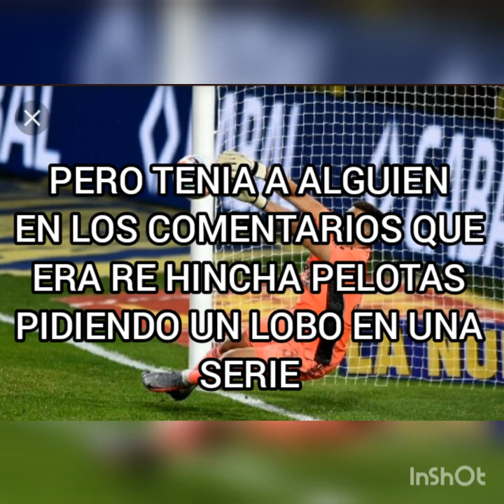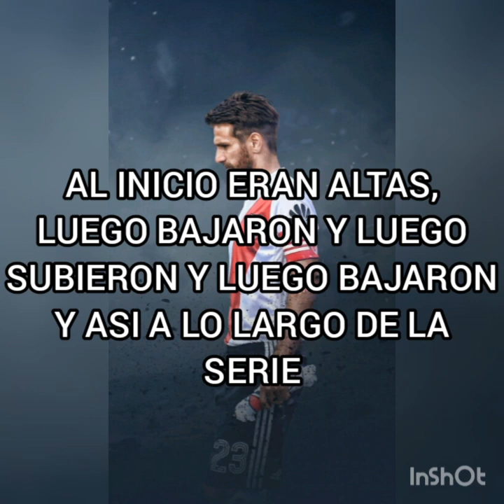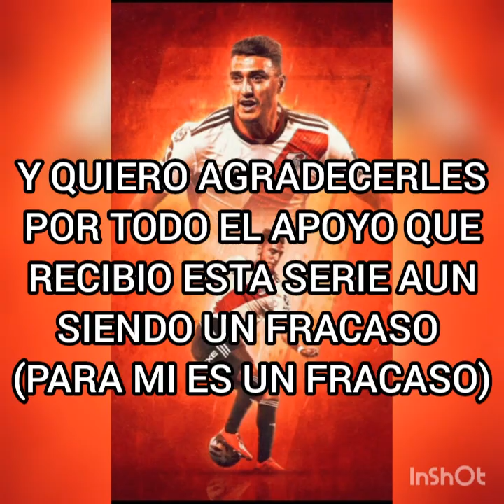Mí opinión de Un Romance Refugiado